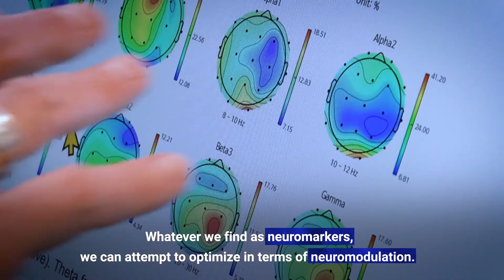Introduction to iMediSync, EEG based AI mental health platform company (English.ver) (60s.ver)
Measure brain waves using iSyncWave with accurate and easy-to-use brain scans and brain health enhancements,
The solution of iMediSync, which analyzes brain waves with iSyncBrain, a cloud-based automated quantitative EEG analysis program with national reference standard EEG data and AI algorithms, is
It is well received by clinicians all over the world.

Video introducing iMediSync at the American Psychiatric Association (APA), an authoritative psychiatric society in New Orleans, USA, has been shown at the president, hotel, and online since May 21, 2022.

* A company that cares about mental health worldwide - iMediSync